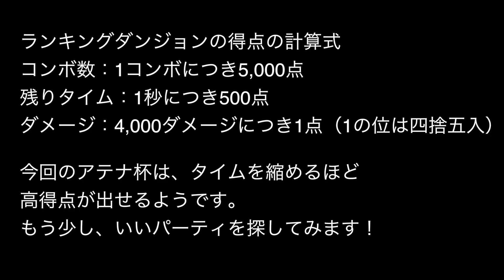《解説付き》アテナ杯にシヴァドラPTで挑む！(2.5%)【パズドラ】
※テキストに誤りあったため、再アップしました。

皆さんのベストスコアPTを教えてください！
動画の最後に得点の計算式を記載しています。

アテナ杯にシヴァドラPTで挑戦しました。
シヴァドラPTの平均スコアくらいかな！？

▼ランキングダンジョン アテナ杯の攻略データはこちら

▼プレイヤー一覧
スプリングまお